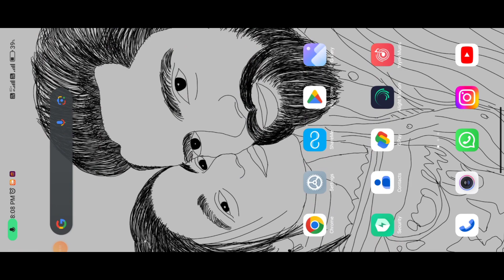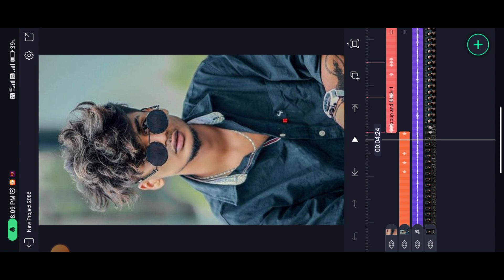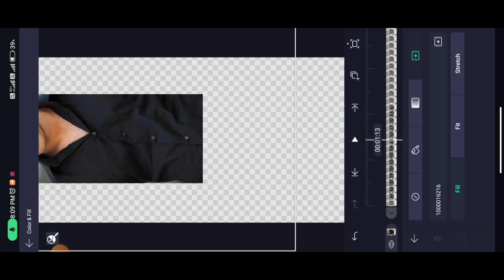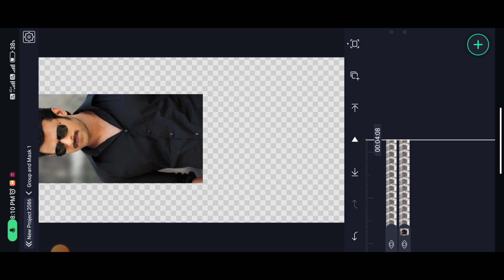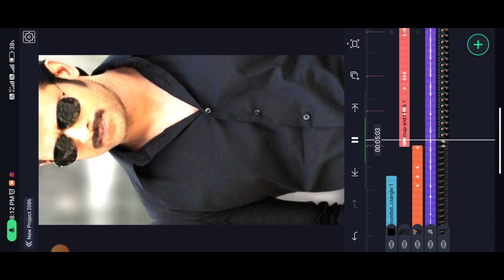instagram reels trending video editing alight motion